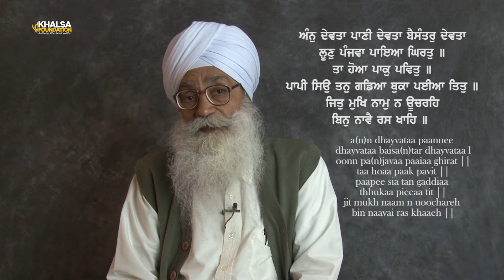7 Hope health happiness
OR
Virgin Money Giving: